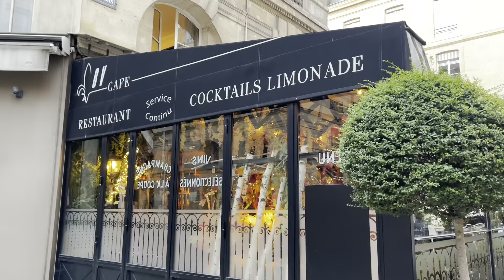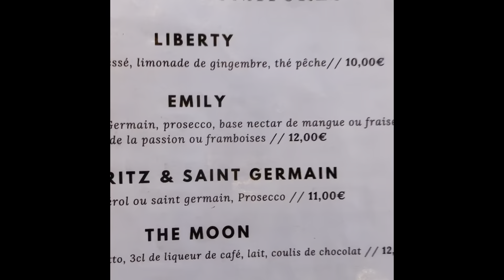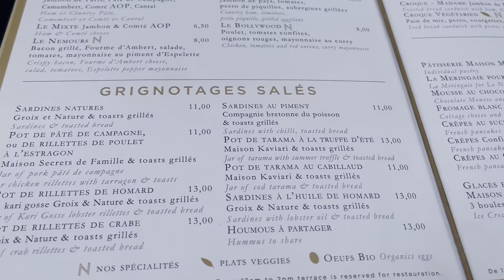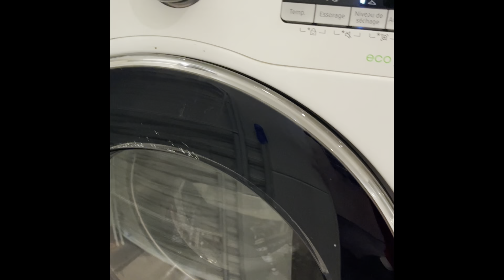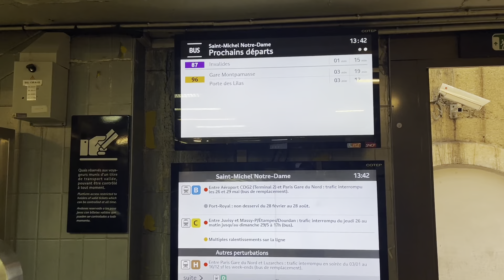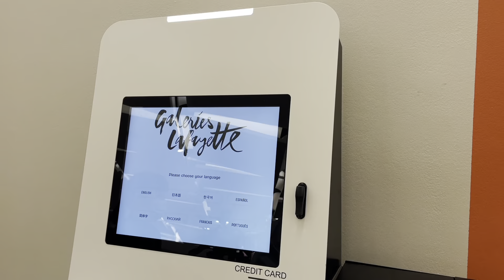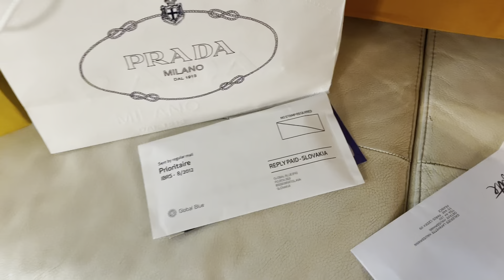Trip to Paris 2022 Part 1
Sharing with you guys our trip to Paris 2022. This video covers the place we stayed. A night at the Hotel the Louve then  we moved to the Airbnb apartment that we stayed for 12 days. It’s located in  Latin quarter which is a good and safe area in Paris. Walked around  the area of Notre Dame which is a little sad to see because of the fire. But we were also lucky to be able to attend a mass back in 2018 before the fire. Also shared a little shopping haul in Galleries Lafayette. Took advantage of getting a VAT refund on all shopping out there. A little video walking around The  Louve, we didn’t go inside this time coz we already did on our last trip back in 2018. We also went to see the area where they filmed the Emily in Paris show and also ate at the restaurant where she usually have her meeting on the series. Hope you enjoyed this video and sharing more of the other stuff we did in Paris part 2 and 3. Thank you guys!.